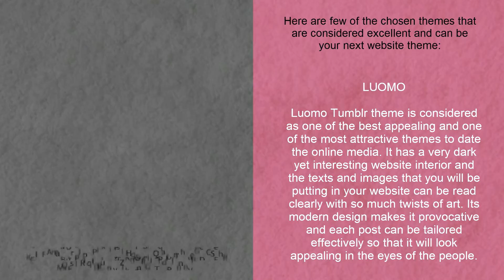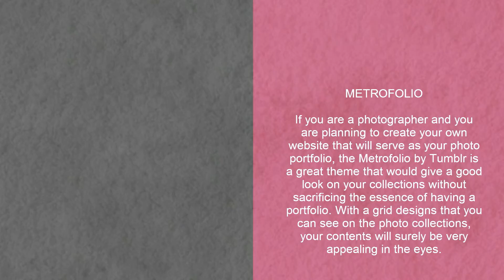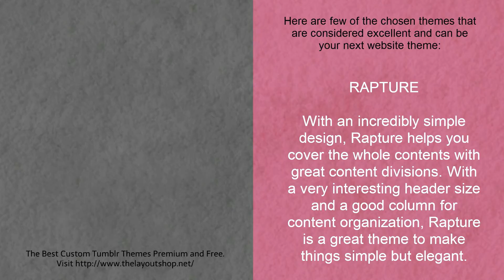Examples of Best Tumblr Themes 2